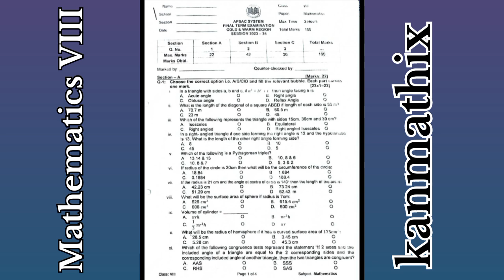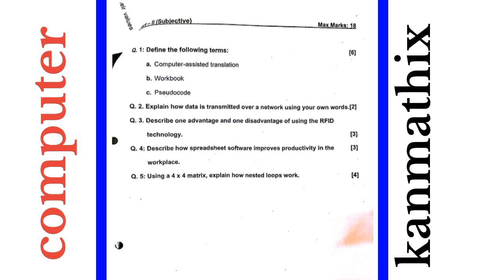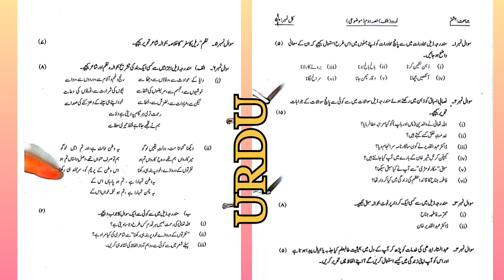Aps past papers 😊 class 8|All subjects term exam| Aps Grade 8 📃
For pdf of papers

In this video I have shared past papers for various subjects for grade 7

Computer past papers
maths sample papers,
Grade 7